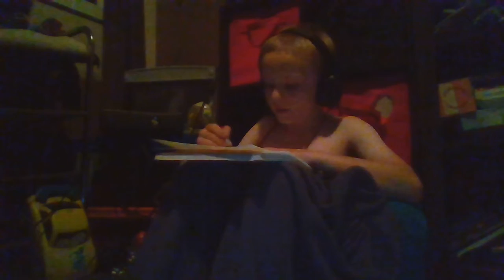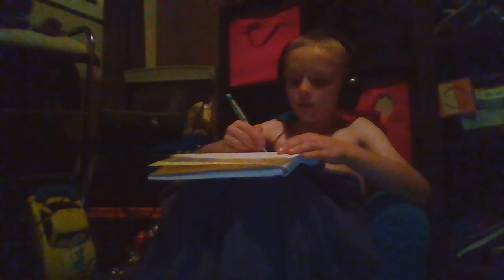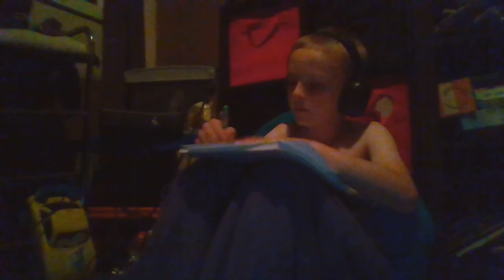drawing SPAMTON G SPAMTON from deltarune chapter 2 (toby fox)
spamton g spamton. he is an [[honest man]] that just need [[kromer]] so he can buy the [[keygen]] and keep looking for [[hyperlink blocked]] with the power of [[pipis]]!